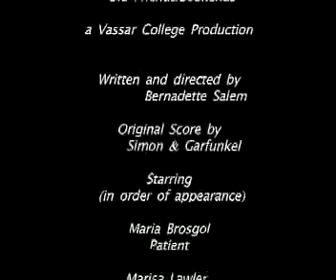Old Friends / Bookends - Simon and Garfunkel Music Video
2009  Music Video
Filmed on Bolex  (celluloid) and spliced by hand for Introduction to Film Production at Vassar College
Edited, directed, by Bernadette Salem